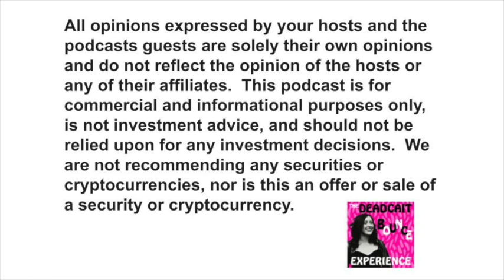Hash it Out: FTX, Binance, Alameda...WTF!? with Thomas Braziel and Producer Bobby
The biggest news in Crypto's history happened this week, and it's really not good. The news about Binance’s non-binding offer to purchase FTX during the midst of a liquidity crunch has sucked up all the oxygen in capital markets. Since this was announced on Tuesday, November 8, 2022, so much more information has come out, and yet, we still feel like we know very little. I needed to Hash it Out with Thomas Braziel and Producer Bobby.